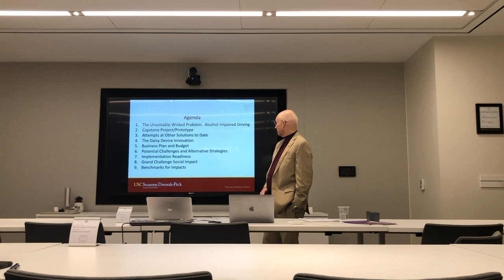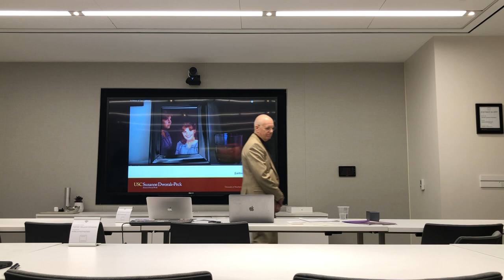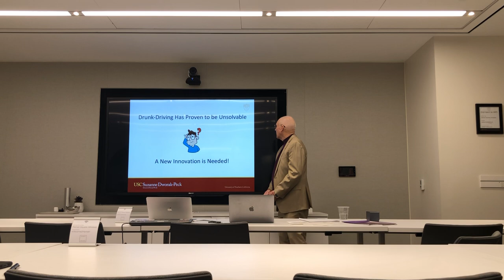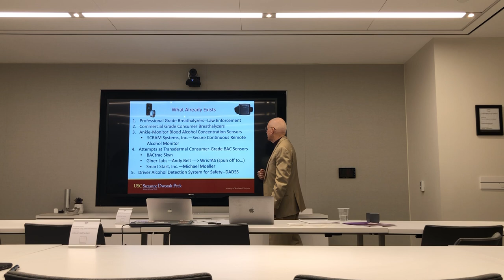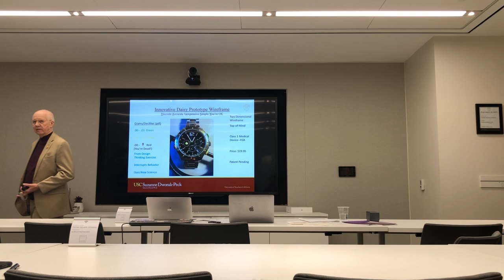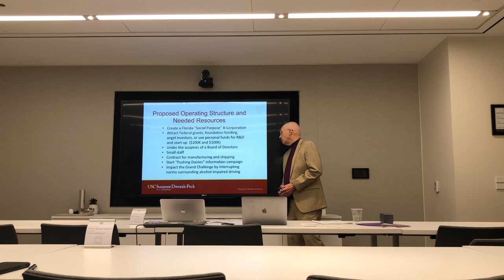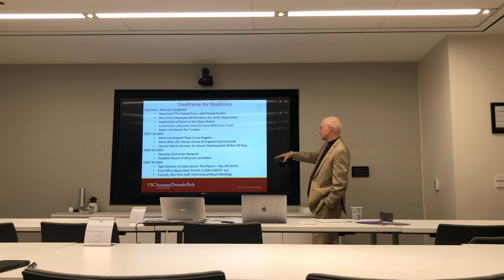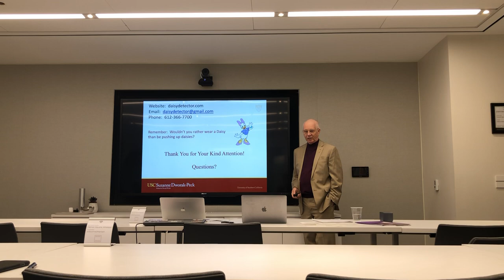TED Talk: Reducing or Preventing Drunk Driving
This video is a TED-Like talk given to demonstrate the speaker's innovation to interrupt the behavior of alcohol-impaired driving by the use of a single device that tells the would-be driver how impaired s/he actually is.